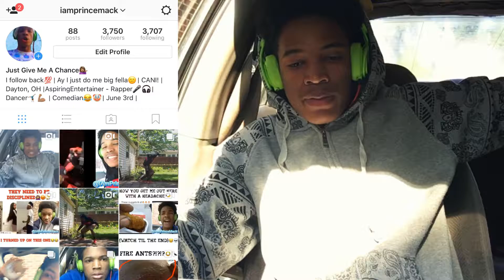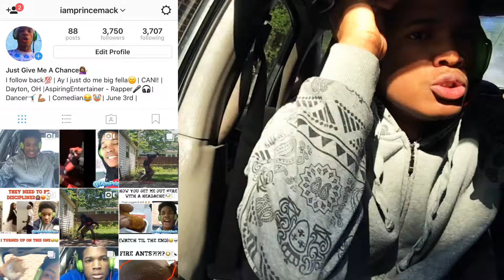Lil Yachty Migos Peek-A-Boo Rap Remix